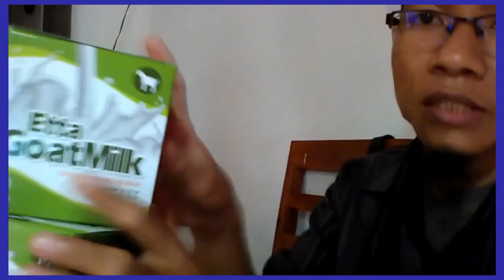Harga susu kambing coklat WA 081282707458